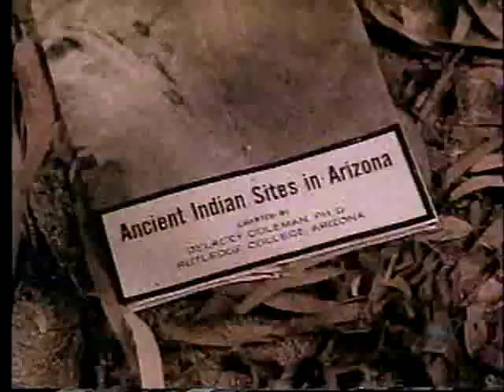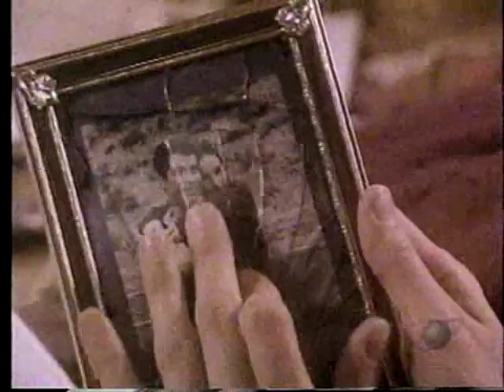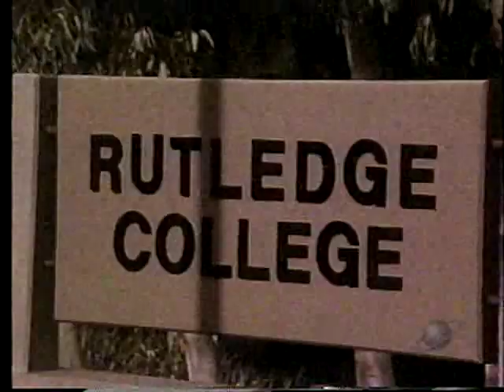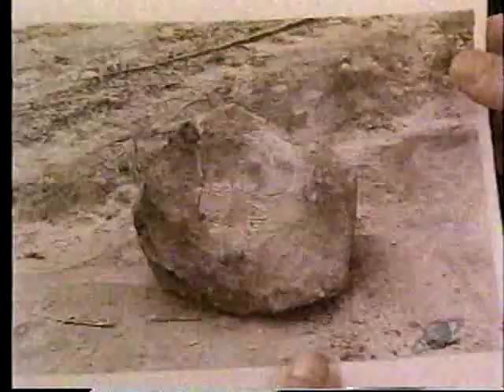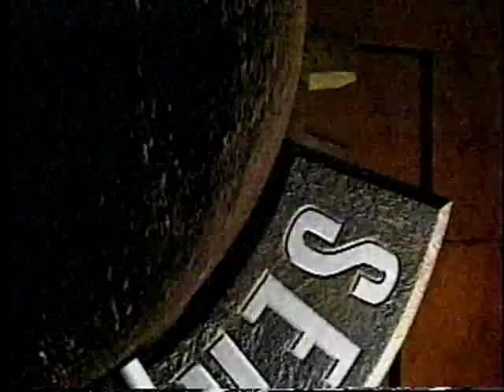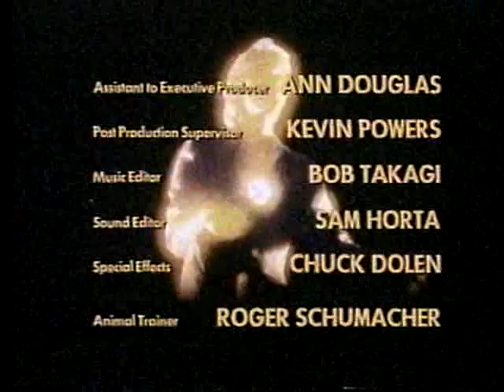THE PHOENIX - "One Of Them"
Episode 2 from short lived sci-fi series.  This episode aired April 2, 1982 ABC.